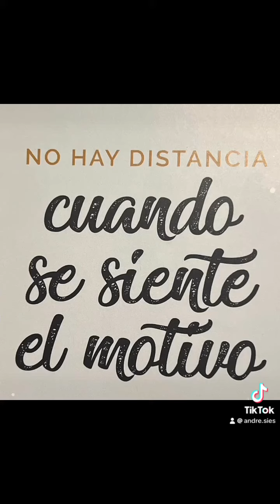2 de mayo de 2024